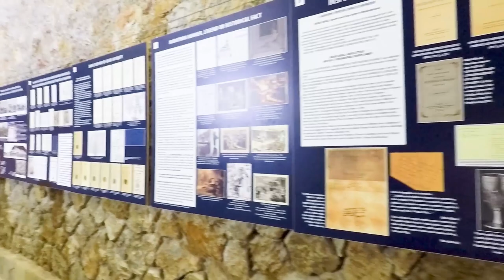Стадион Панатинаикос. Обзор стадиона в Афинах.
Обзор стадиона Панатинаикос в Греции, в Афинах. Тренировка на легендарном стадионе!

Стадион Панатинаикос располагается он в Афинах, в районе Каллимармаро, немного восточнее от Национального сада и конгресс-холла Заппион. Стадион был возведен в 329 году до нашей эры из мрамора, стадион Панатинаикос необычной вытянутой формы в виде подковы. Существенное обновление и расширение стадиона Панатинаикоса состоялось в 140 году нашей эры во времена правления Герода Аттика. На тот момент он имел 50 тысяч мест. Свое название стадион получил в честь древних соревнований, Панафинейских игр, которые проводились во времена празднования так называемых Панафиней – чествования небесной покровительницы города богини Афины. Во время этих празднований проводились состязания по скачкам на колесницах, греческой борьбе и способностям к поэтическому жанру.

Во время Олимпийских игр, проводившиеся в Греции в 2004 году, состязания проходили в основном на новом стадионе. Но марафон, бег на дистанцию 42 км, берущий начало от пробега воина Фидиппида, сообщившего афинянам о победе над персами, финишировал именно на стадионе Панатинаикос.

Вход на стадион Панатинаикос стоит 5 евро. Мы взяли с собой спортивную форму и пришли часов в 10 утра. Туристов было мало. Мы сделали отличные фото, записали обзор стадиона, потренировались и посмотрели музей стадиона, в котором на стенах висят факелы из разных эпох. Локация очень небольшая, если сравнивать с Акрополем, но очень интересная. Настоятельно рекомендуем не только посмотреть стадион Панатинаикос со стороны, но и зайти на территорию за 5 евро с человека. Не пожалеете)))